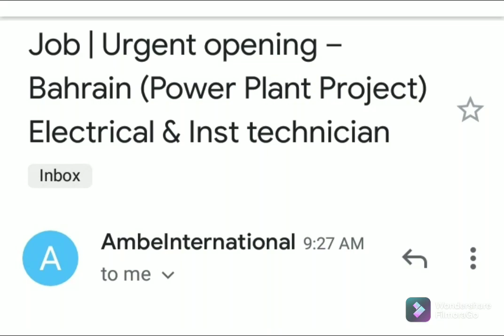Job | Urgent opening – Bahrain (Power Plant Project) Electrical & Inst technician-29-10-2021